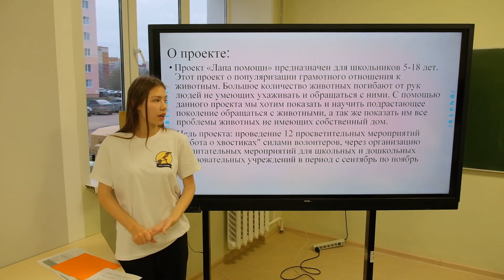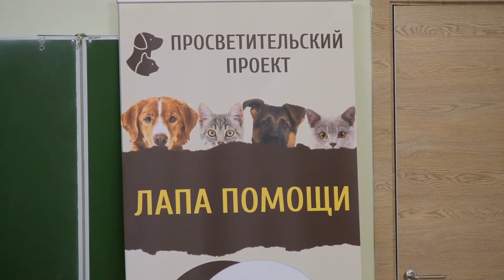Проекты школьников получили грантовую поддержку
Трое нефтекамских школьников стали победителями Всероссийского конкурса “Росмолодежь. Гранты”. Одна из них - ученица Гимназии №1 Карина Фархутдинова. Ее просветительский проект “Лапа помощи” вошел в число лучших и получил финансовую поддержку в размере 100 тысяч рублей. Подробности в материале Ксении Билаловой.